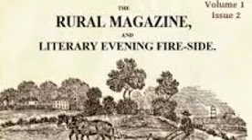The Rural Magazine - Volume One, Number Two: The Desultory Remarker Number One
THE RURAL MAGAZINE AND LITERARY EVENING FIRE-SIDE (Volume One, Number Two)
This is the first issue of a monthly agricultural magazine for the year 1820. From the introduction: "A leading object of the Rural Magazine will be to furnish correct views of the science of Agriculture, and the various improvements which are daily made or suggested in it. For this purpose the best and most recent European works on the subject will be consulted, and selections made from the American newspapers that are devoted or friendly to the cause. The best information on the subject will thus be condensed in a form less unwieldy than a newspaper, and more popular than in scientific books. We also expect original papers from our agricultural friends, being confident that there is much in the farming of our neighbouring counties, well worthy of being widely known and imitated." ( Magazine Editors)